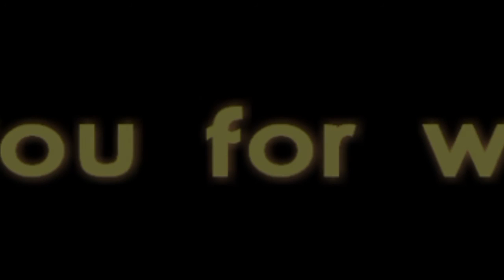Moon Eyes Presents #5 - Moon's Rising - Jungle / Darkstep / Rap - MightyBender of ShadowPeople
JUST LAYIN' IT DOWN!